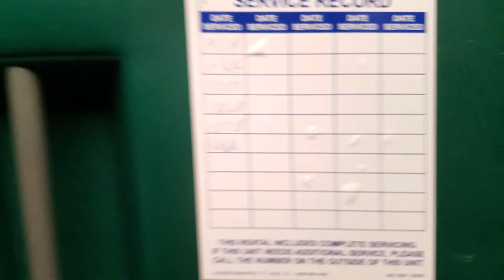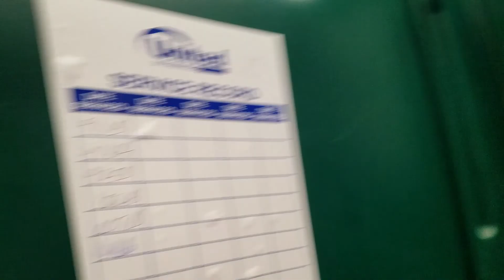The outhouse bathrooms at the farm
The toilet had no flush. the sink is not automatic. you have to step on the thing to let the water run.